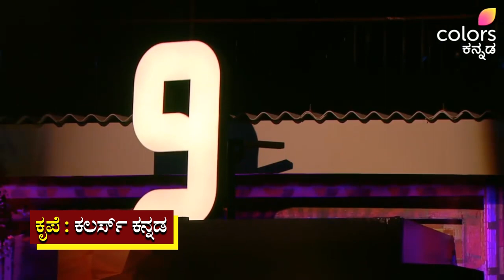Bigg Boss Kannada Season 9 : ಇರೋ ಆರರಲ್ಲಿ ಐವರಿಗಷ್ಟೇ ಅವಕಾಶ. ಹೋಗೋರು ಯಾರು! | Power TV News